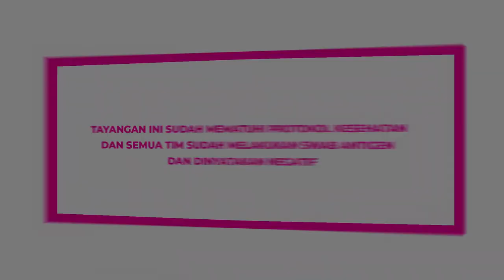SUPER DUPER MEGA BINTANG TEMANI QUEEN SOPHIA KELILING BUTIK UNTUK FITTING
Hallo, Gemeser!!

Hari ini, aku nemenin salah satu Queen aku, Sophia, untuk fitting baju persiapan menuju Miss Grand International yeayyy!!! Seneng banget bisa fitting baju di butik teman baik akuu, yaitu Deni Irawan dan Mama Ghea.

Yuk, daripada penasaran,  langsung aja cusss nonton videonya sampai akhir.